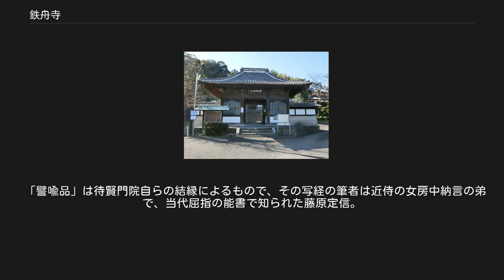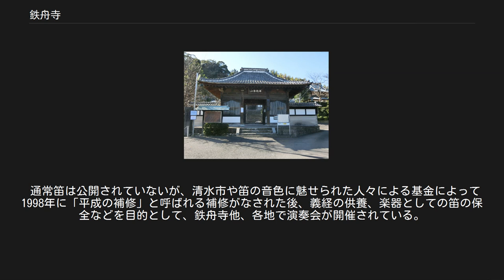鉄舟寺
鉄舟寺（てっしゅうじ）は、静岡県静岡市清水区にある臨済宗妙心寺派の寺院。
山号は補陀落山。
本尊は千手観音菩薩。
 飛鳥時代藤原氏の出身である久能忠仁が現在の久能山東照宮付近に建立した堂に始まり、その後奈良時代の僧行基が来山して久能寺と号したという（『久能寺縁起』）。
平安時代に入って天台宗に改められ、建穂寺と駿河を二分する勢いで栄えた。
1570年（永禄13年）武田信玄が久能山に城を作る（久能城）ため現在地に移され、宗旨も変わり新義真言宗（真言宗根来派）に属することになる。
 江戸時代には朱印寺領として200石余りを与えられ、多くの支坊を有したが、江戸時代後期あたりから衰退し、明治に入ると無住（住職がいないこと）になって寺は荒廃してしまった。
 その後、旧幕臣で明治以降に静岡藩権大参事も務めたこともある山岡鉄舟が、臨済寺から今川貞山を招いて復興し、寺号も鉄舟寺と改められた。
そのため鉄舟の書跡の遺品も多い。
 久能寺経（19巻のうち薬王品） 現存最古の一品経（法華経二十八品を一巻毎に書写したもの）。
現在は東京国立博物館に寄託。
永治2年（1142年）待賢門院の出家に際して、鳥羽法皇や美福門院をはじめ、近臣や女房らが加わった、逆修供養のために結縁書写された。
元は法華経二十八品に開教と結経を加えた三十巻か、或いは更に『阿弥陀経』『般若心経』を加えた三十二巻本だったと想定される。
鉄舟寺にはそのうち17巻分伝わっており、他に五島美術館に2巻（重文）、東京国立博物館に3巻（重文）、個人に4巻（国宝）の計26巻が現存している。
鉄舟寺所蔵品の員数は19巻だが、そのうち陀羅尼品第二十六と普賢菩薩勧発品第二十八の2巻は補配本と見なされる。
 なぜこのように立派な経典が都から遠く離れた地に納められたのか、は不明である。
諸説として、京の戦乱を避けるため東国武士によって移された、鳥羽法皇の離宮であった安楽寿院や上皇がしばしば詣でた熊野三山と久能寺との関係性、などが挙げられている。
 「譬喩品」は待賢門院自らの結縁によるもので、その写経の筆者は近侍の女房中納言の弟で、当代屈指の能書で知られた藤原定信。
また、書写名は不明だが「安楽行品」の書は穏やかで優美な行書気味の書風で、当時の能書の中でも特に優れた人物の手になる。
 1142年作の錫杖（重要文化財）。
 源義経が牛若丸と呼ばれていた頃から愛用していたとされる龍笛。
平安時代末期に義経により鉄舟寺の前進である久能寺に寄進された。
昭和52年に静岡市指定文化財に指定されている。
 通常笛は公開されていないが、清水市や笛の音色に魅せられた人々による基金によって1998年に「平成の補修」と呼ばれる補修がなされた後、義経の供養、楽器としての笛の保全などを目的として、鉄舟寺他、各地で演奏会が開催されている。
毎回演奏は日本を代表する笛奏者・赤尾三千子に託されている。